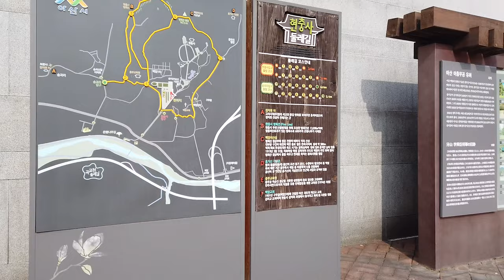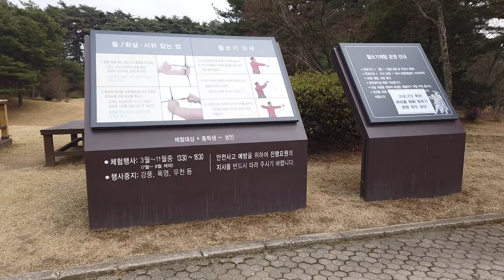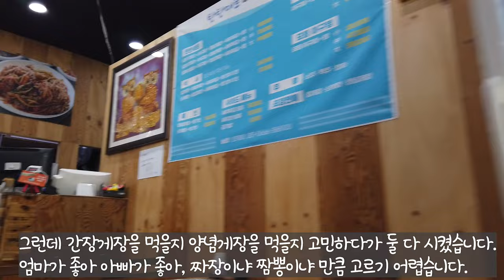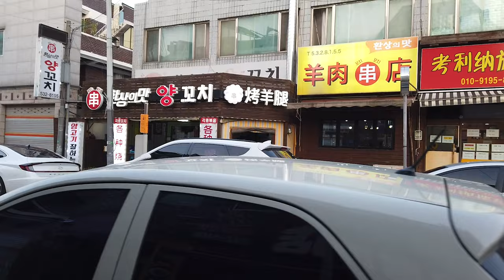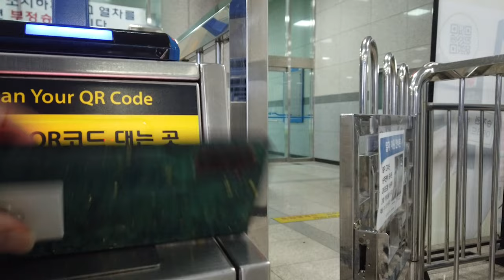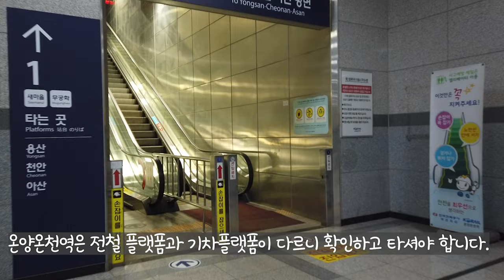1호선 전철타고 서울에서 온양온천까지 가면 얼마나 걸릴까? 🚇 당일치기여행 🥗🌸온천여행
** 1호선 타고 충청도 당일치기로 여행 가는 코스

🚇 차비(총: 13450원(10.8$))
석계-온양온천: 전철비 3,450원(2.7$) 55역, 2시간 46분 경과,
온양온천-현충사 버스비: 1,500원(1.2$)
현충사-게장집 버스비: 1,500원(1.2$)
온양온천역-청량리역 무궁화호: 7,000원(5.6$)

🚇 저녁
  - 양념게장 14,000원 +간장게장 12,000원 (26,000원)

0:00 인트로
2:18 온양온천역 도착
4:40 현충사 도착
9:31 간장게장 먹으러 가는 길
10:57 온양온천역 온천장 도착
12:38 온양온천역에서 서울 가는 무궁화호 탑승

** 이 콘텐츠는 개인이 여행한 바를 바탕으로 만들었습니다. 열차 이용하시기 전 변경된 사항 있는지 코레일 홈페이지에서 확인하는 걸 추천 드립니다.
** 번역은 자동 번역입니다. 오역이 있을 수 있으니 양해 바랍니다.